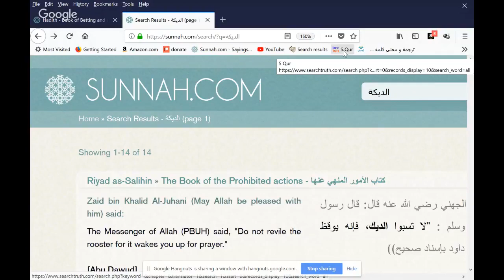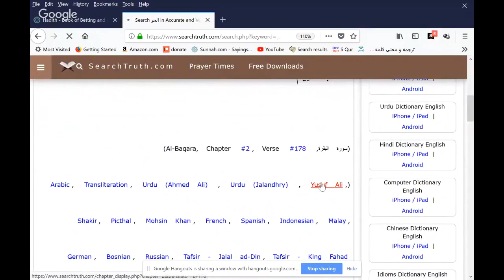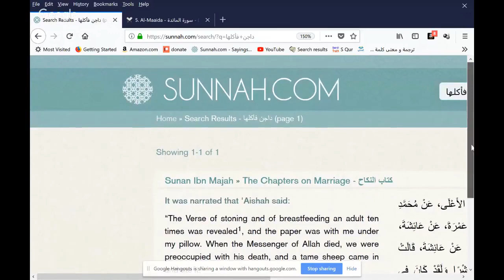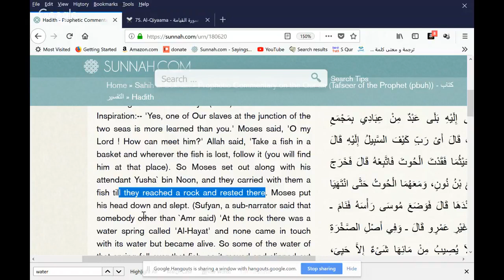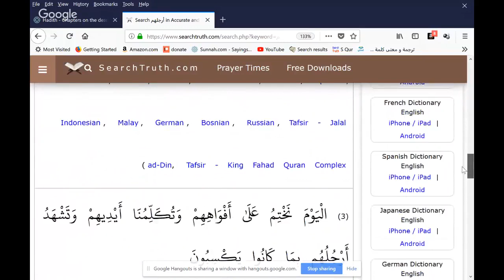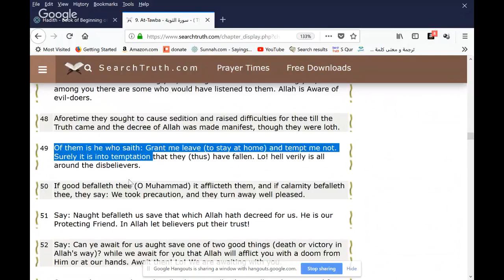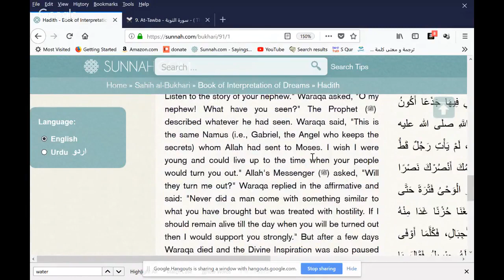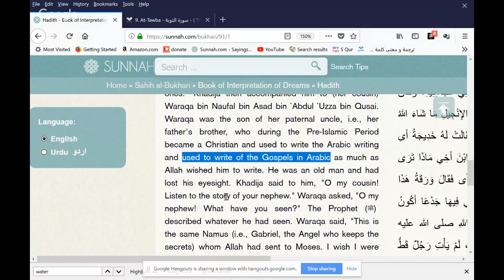Christian Prince - funny Islamic logic and Justice!